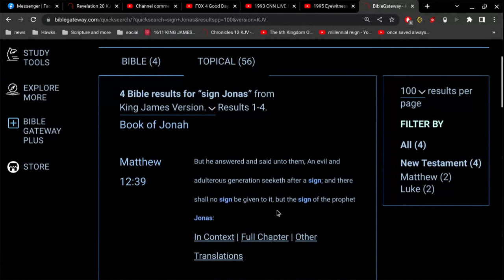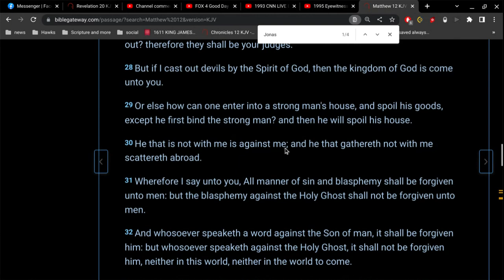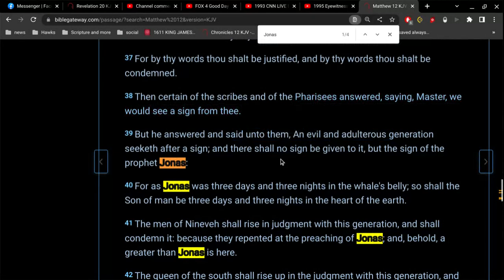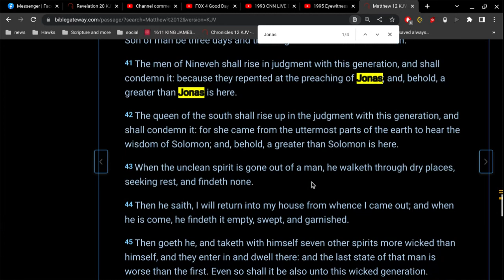No Sign but the sign of Jonas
this world is coming to an end
you cannot get around that very fact.
who will save your soul ?